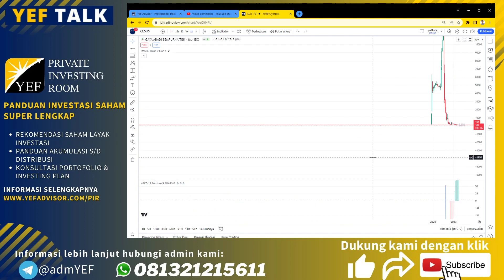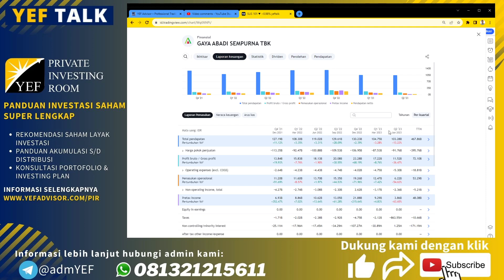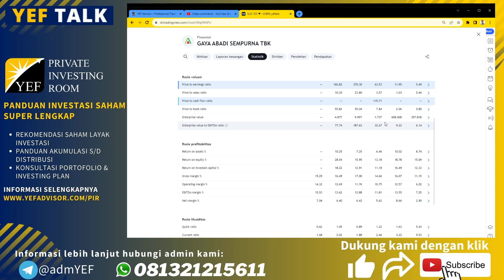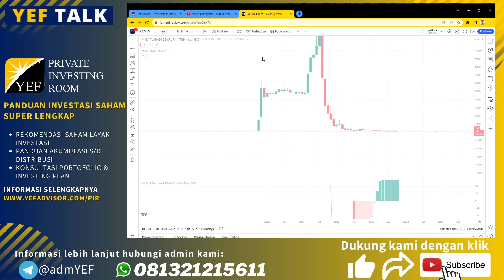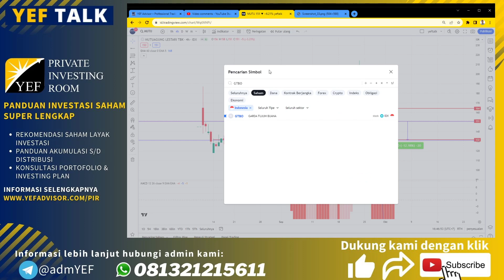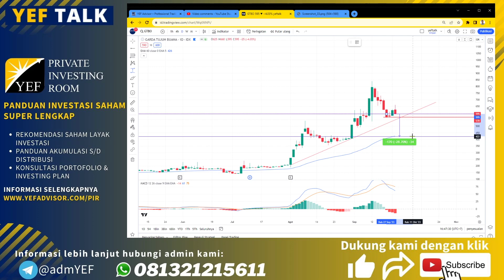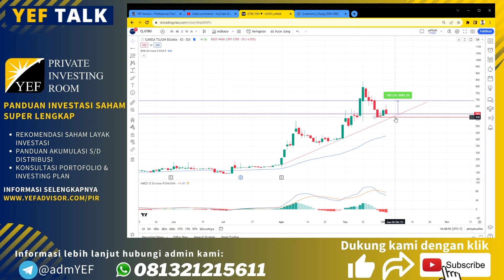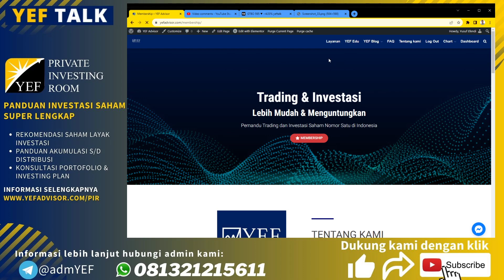Analisa dan Prediksi saham $GOTO & $IHSG YEFTalk edisi 3 Oktober 2023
Kinerja fundamental $GOTO tercatat membaik disemester pertama tahun ini dengan kerugian yang semakin berkurang. Namun sayangnya harga saham GOTO masih melemah!

Apakah $GOTO layak untuk investasi & bagaimana view teknikal nya?

Selain itu akan kami bahas saham lain seperti $MEDC $MDKA $BSDE dan saham lainnya

Temukan pembahasannya di YEFtalk malam ini